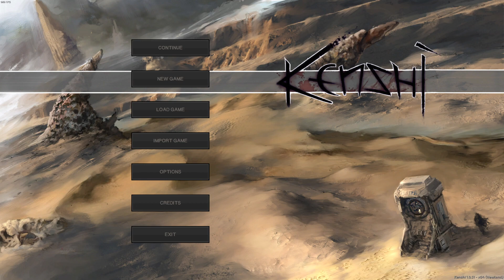kenshi mecha chads pt 2